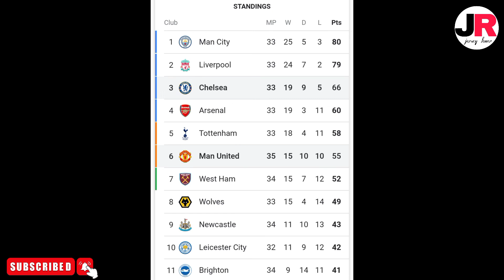ওল্ড ট্রাফোর্ডে চেলসিকে রুখে দিলো রোনাল্ডোরা🔥❗ ম্যানচেস্টার ইউনাইটেড vs চেলসি🔥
ধন্যবাদ❤️❤️